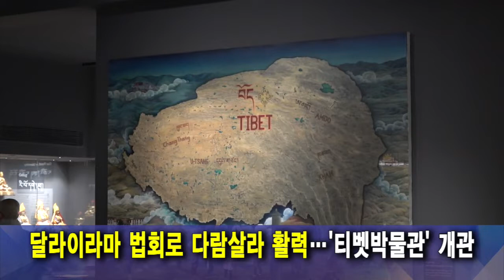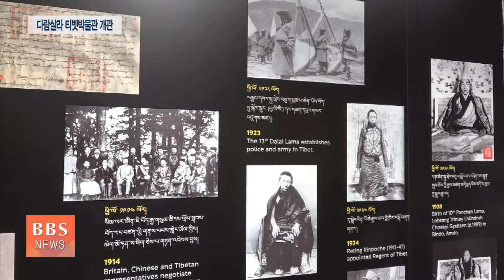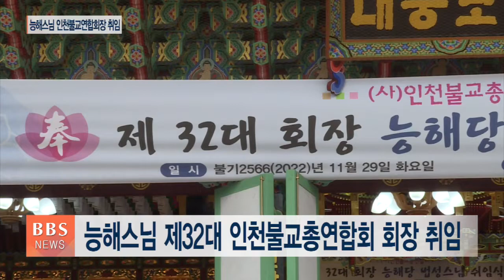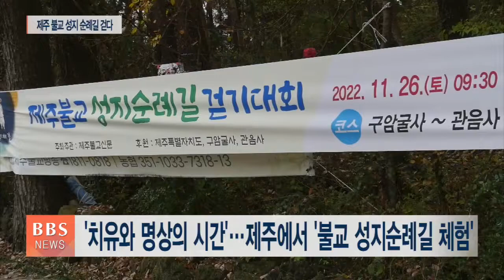[BBS뉴스] 2022년 11월 30일 BBS NEWS 전체영상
1. 능원스님 제6대 군종교구장 취임...“군 포교로 불교중흥”

조계종 제6대 군종특별교구장 능원스님이 54주년을 맞은 군승의날에 취임하면서 계룡대 홍제사 불사의 원만회향을 천명했습니다.

총무원장 진우스님은 저출산 고령화 등으로 인한 시대적 전환기에 군 포교야 말로 불교중흥의 토대가 된다고 강조했습니다.

2. 정토회 법륜스님, "80억 세계인이 전법포교 대상"

법륜스님이 이끄는 불교수행공동체 정토회가 30년간 이어져온 만일결사를 다음달 4일 회향합니다.

정토회 만일결사 회향을 맞아 법륜스님이 한국 불교의 현주소와 미래 비전에 대한 소신을 밝혔습니다.

3. 달라이라마 법회로 다람살라 활력...'티벳박물관' 개관

티벳 망명정부가 있는 인도 다람살라에 티벳의 문화와 역사를 담은 박물관이 새롭게 문을 열었습니다.

코로나로 멈췄던 대규모 법회가 재개된 다람살라 지역이 다시 활력을 찾아가고 있습니다.

4. 나누우리, 캄보디아에 식수시설 준공

태고종 국제구호단체이자 자비나눔 실천도량 나누우리가 캄보디아 씨엡립 초등학교 두 곳에서 식수대 준공식을 갖고 캄보디아 아이들에게 자비의 씨앗을 심었습니다.

5. 능해스님 제32대 인천불교총연합회 회장 취임

태고종 인천교구 종무원장이자 인천 백운산 용궁사 주지 능해스님이 제32대 인천불교총연합회 회장에 취임했습니다.